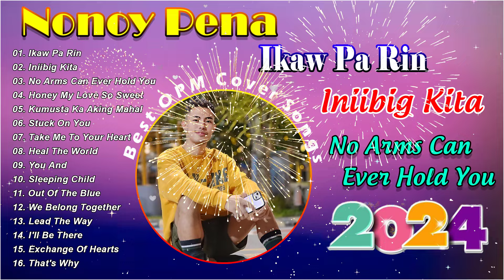Ikaw Pa Rin Kita , Iniibig Kita, No Arms Can Ever Hold You✔Nonoy Pena Viral OPM Cover Hits Song 2024